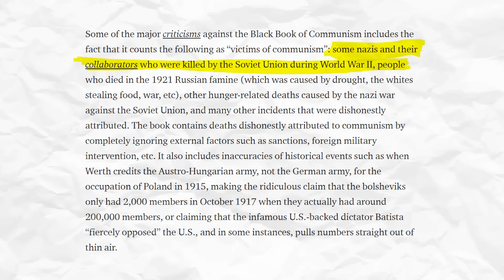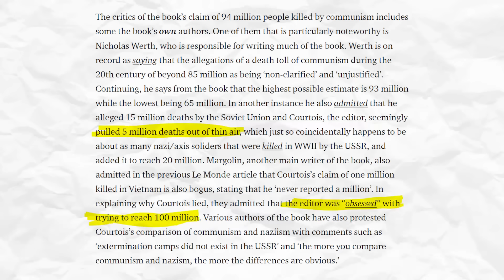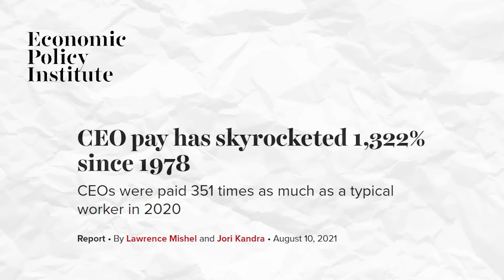Joe Rogan, Socialism Understander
In this video we take a look at a clip from the Joe Rogan Experience that demonstrates many common talking points surrounding socialism and capitalism.